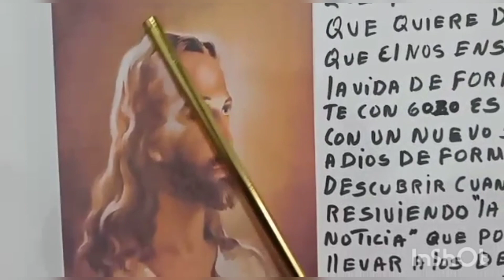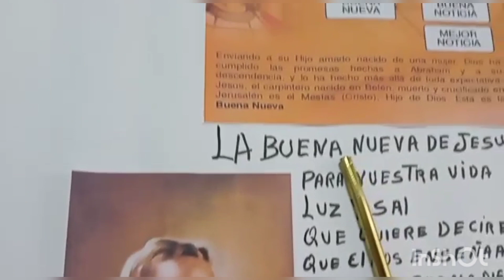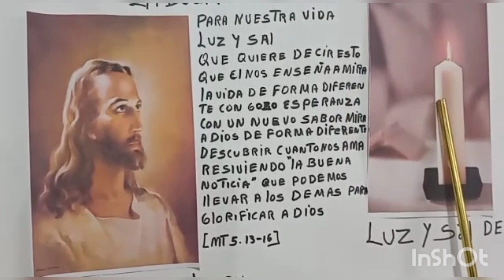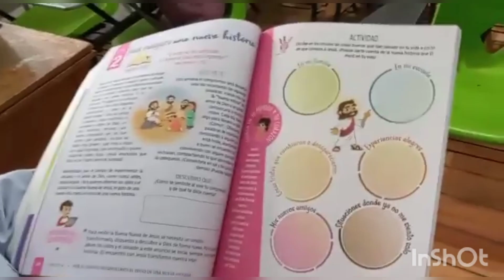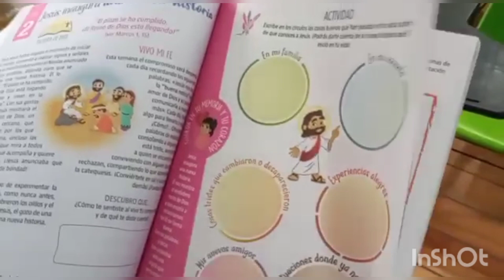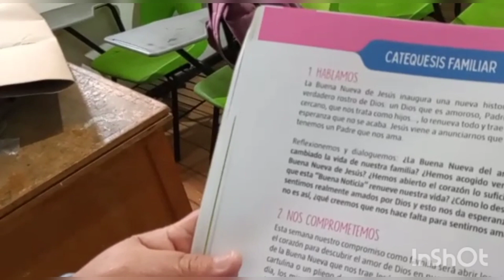Nivel 7//Unidad 4 Tema 2: Jesús inaugura una nueva historia.//22-Enero-2022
Registra tu asistencia aquí con tu ID y la palabra clave mencionada en este vídeo.
Gracias.